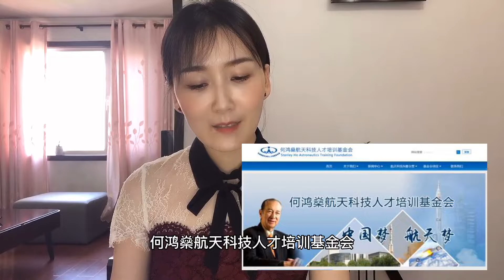美女小姐姐带你了解不一样的澳门豪门大佬何鸿燊#民族大义#